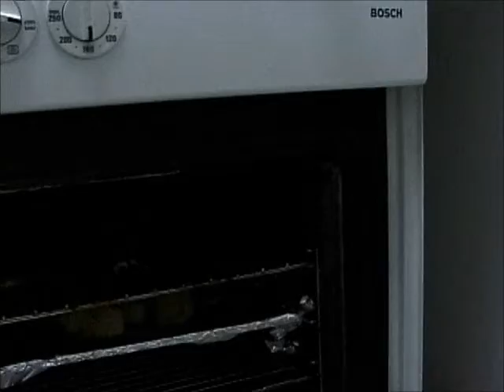playing house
london 2001